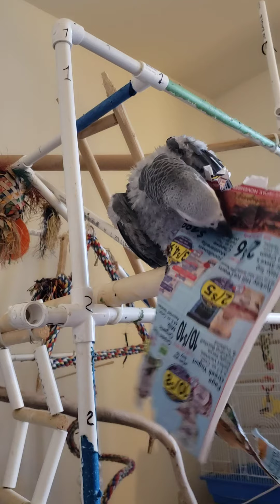Nacho enero 5 2021 Yaco de cola roja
mi loro yaco de cola roja